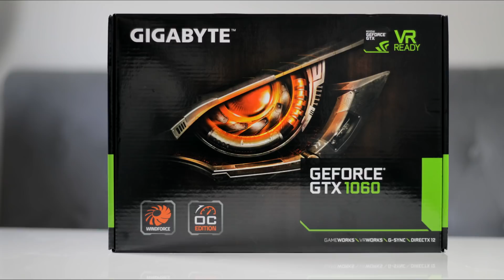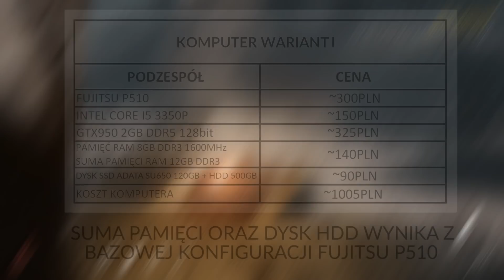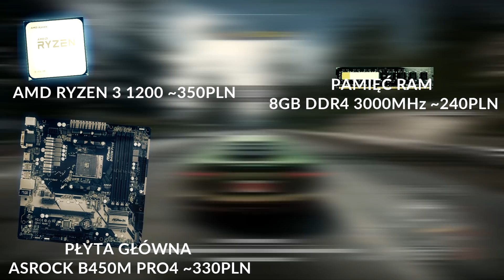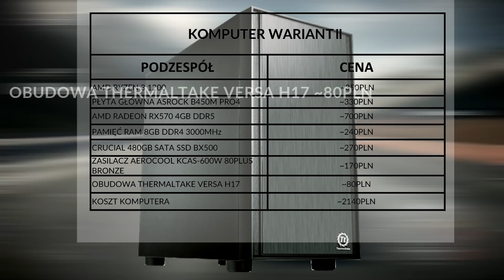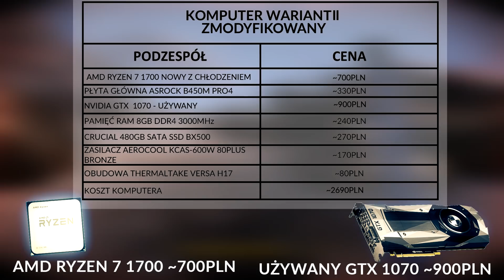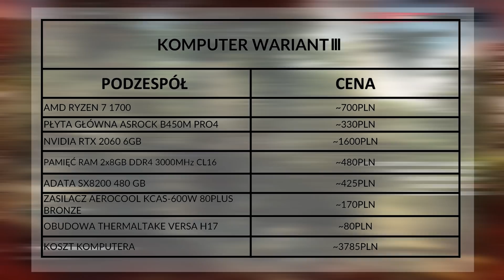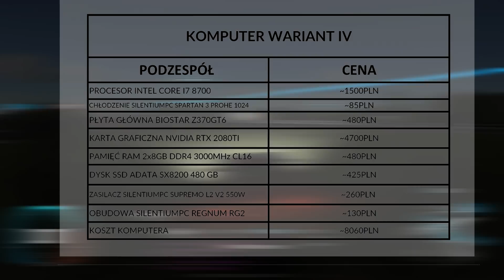Jaki komputer do gier za 2000 zł, 3500 zł oraz 5000 zł Nowy czy używany Komputer dla Gracza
Jaki komputer do gier wybrać - jaki zestaw będzie najlepszy dla Ciebie. Wybieramy komputer za ok. 1000 złotych, ok. 2000 złotych 2500 złotych do tego dobieramy komputer do gier za 3500 zł oraz komputer do gier za 8000 złotych

Jaki komputer do gier do gier Ciebie interesuje najbardziej? Jakie gry lubisz? Chcesz grać w Full HD? Każdy z prezentowanych zestawów odpali Wiedzmina 3, GTA V, zagracie na nich w nowe Call of Duty, No man Sky, Far Cry 5 i wiele wie innych nowych gier nawet gier z 2018 roku.
Rynek jest przesycony możliwościami zakupowymi - często możecie trafić na pułapkę, łatwo dobrać nieodpowiedni komputer dlatego przygotowałem dla Ciebie zestawy, które są uniwersalne. Jeżeli materiał Ci się spodoba daj znać przygotujemy więcej materiałów związanych z komputerami.

W filmie pojawiły się następujące gry:

Elex
Quake Champions
Desolate

Komputery jakie przytoczyłem w filmie.

WARIANT PIERWSZY
FUJITSU ESPRIMO P510 USB
PROCESOR INTEL CORE I5 3350P
PAMIĘĆ DDR3 1600MHz 8GB C11 W SUMIE 12GB RAM
KARTA GRAFIKI GTX950 2GB DDR5 128bit
Dysk SSD Adata Ultimate SU650 120GB + 500GB HDD
CENA W PRZYBLIŻENIU 1005 ZŁOTYCH

WARIANT DRUGI
PROCESOR AMD RYZEN 3 1200
PAMIĘĆ RAM 8GB DDR4 3000 Mhz CL 16
PŁYTA GŁÓWNA ASROCK B450M PRO4
KARTA GRAFICZNA RADEON RX570 4GB DDR5
DYSK SSD CRUCIAL BX500 480 GB
OBUDOWA WERSA H17
Zasilacz Aerocool KCAS-600W
CENA W PRZYBLIŻENIU 2140 ZŁOTYCH

WARIANT DRUGI ZMODYFIKOWANY
PROCESOR AMD RYZEN 7 1700
KARTA GRAFICZNA GTX 1070
OBUDOWA WERSA H17
ZASILACZ AEROCOOL KCAS-600W
CENA W PRZYBLIŻENIU 2690 ZŁOTYCH

WARIANT TRZECI
PAMIĘĆ RAM 2x8 GB DDR4 3000 Mhz CL 16
KARTA GRAFICZNA RTX 2060 6 GB GDDDR6
DYSK SSD ADATA SX8200 480 GB
OBUDOWA WERSA H17
ZASILACZ AEROCOOL KCAS-600W
CENA W PRZYBLIŻENIU 3785 ZŁOTYCH

WARIANT CZWARTY
PROCESOR INTEL CORE I7 8700
CHŁODZENIE SILENTIUMPC SPARTAN 3 PROHE 1024
PŁYTA GŁÓWNA BIOSTAR Z370GT6
KARTA GRAFICZNA NVIDIA RTX 2080TI
PAMIĘĆ RAM 2x8GB DDR4 3000MHz CL16
ZASILACZ SILENTIUMPC SUPREMO L2 V2 550W
OBUDOWA SILENTIUMPC REGNUM RG2
KOSZT KOMPUTERA w przybliżeniu 8060 złotych

Widziałeś film Game Pass to najlepsza usługa chmurowa?